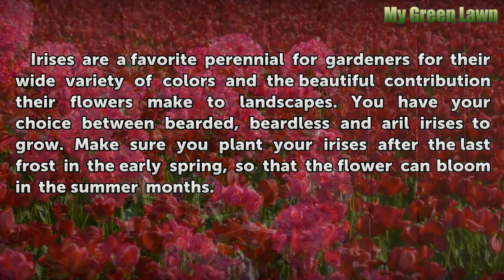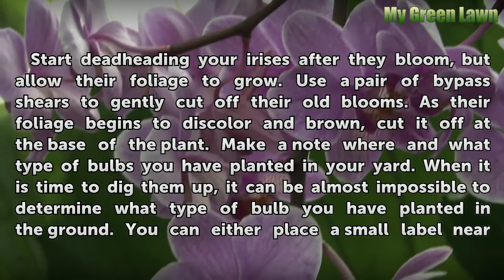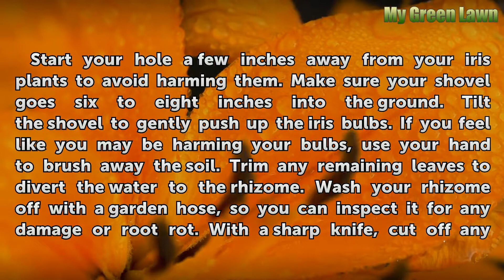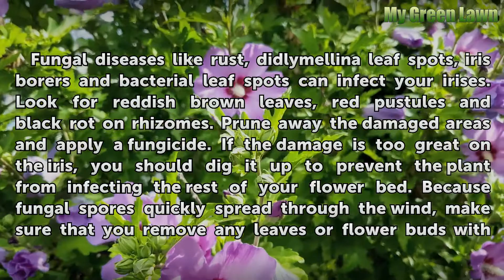When to Dig Up Iris Bulbs?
When to Dig Up Iris Bulbs?. Irises are a favorite perennial for gardeners for their wide variety of colors and the beautiful contribution their flowers make to landscapes. You have your choice between bearded, beardless and aril irises to grow. Make sure you plant your irises after the last frost in the early spring, so that the flower can bloom in...

Table of contents When to Dig Up Iris Bulbs?
When to Dig Up Iris Bulbs 00:39
How to Dig Up Iris Bulbs 01:46
Other Resons to Dig Up Irises 02:37